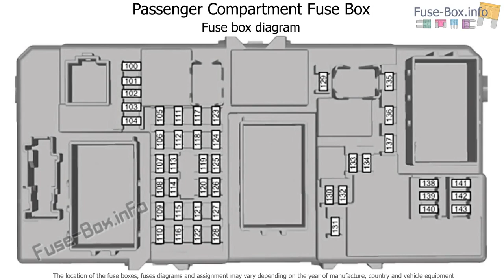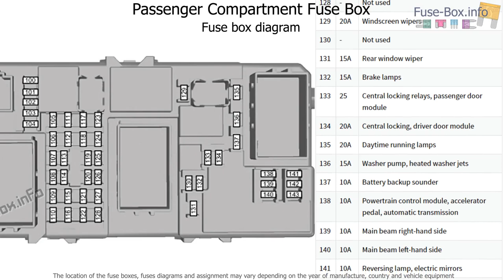Fuse box location and diagrams: Ford C-MAX (2007-2010)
Fuse box diagrams (location and assignment of electrical fuses) Ford C-MAX (2007, 2008, 2009, 2010).